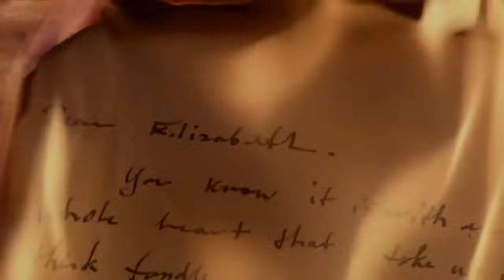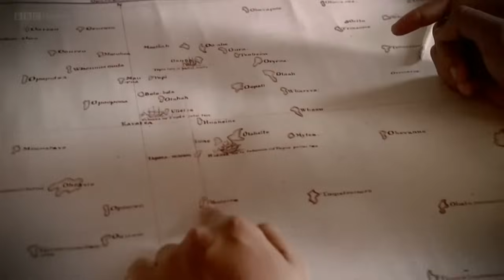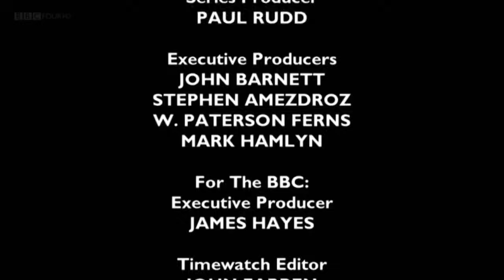Captain Cook: The Man Behind the Legend